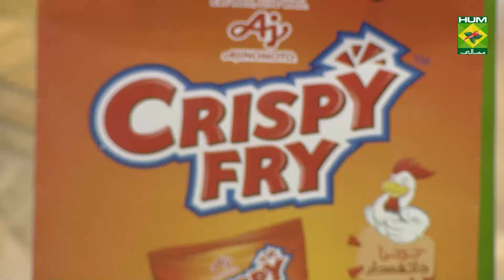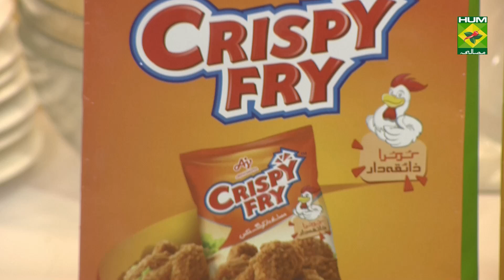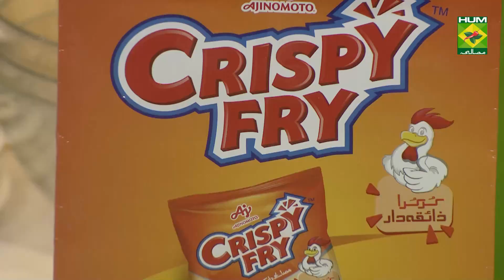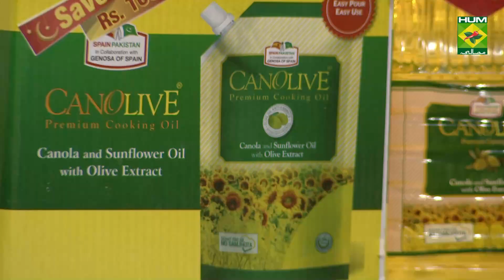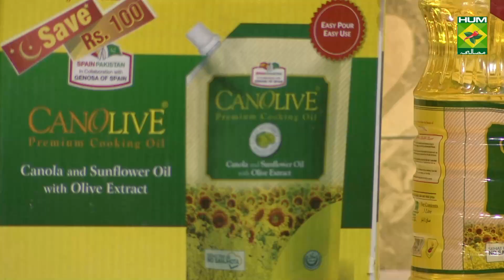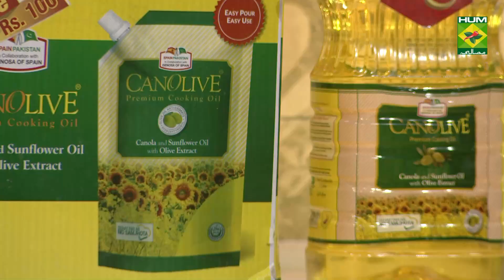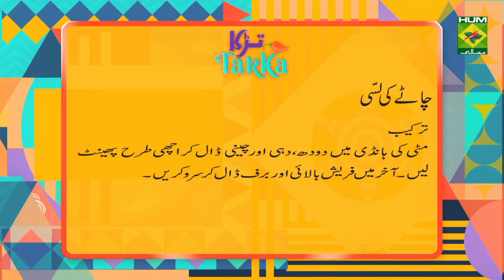Mixed Dahi Sabzi Recipe | Tarka | Rida Aftab | Desi Food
Mixed Dahi Sabzi paired with a crispy Paratha is an epic combination that you must try today!

Watch this Masala TV video to learn how to make Mixed Dahi Sabzi , Lahori besani kulcha,  Lal chutney , Hari chutney and Chattay ki Lassi Recipes. This show of Tarka with Chef Rida Aftab aired on 15 April 2021.

Mixed Dahi Sabzi:
Ingredients:
Potatoes  2
Yogurt    ½ cup
Eggplant   2
Cauliflower  250 gm
Carrots    250 gm
Method:
Boil tomatoes and blend. Now fry potato, Cauliflower, Carrots, Eggplant and Green Peas in oil. After it in another pan heat oil add tomatoes paste with garlic, Turmeric, Red Chili Powder, Salt, Yogurt, Cumin Seeds and Mustard Seeds to cook for 1 minute. Now in this add fry veggies and give dum for 20 minutes.

Lahori besani kulcha:
Ingredients:
Kulchay    4
Gram flour    2cups
Cumin     2tsp
Carom seeds    1tsp
Coriander seeds   1tbsp
Fenugreek leaves   1tbsp
Salt     1tsp
Onion     1

Lal chutney:
Ingredients:
Tomatoes     6
Cayenne pepper    4
Garlic cloves    4
Salt      1/2tsp
Black pepper    ½ tsp
Green coriander    1cup
Vinegar     4tbsp
Sugar     1/2tbsp

Hari chutney:
Ingredients:
Raw mango   250grams
Green coriander  1bunch
Mint leaves   1bunch
Salt    1tsp
Roasted cumin  1/2tsp

Chattay ki Lassi:
Ingredients:
Yougurt   1/2kg
Fresh cream  1cup
Sugar   4tbsp
Milk   1cup